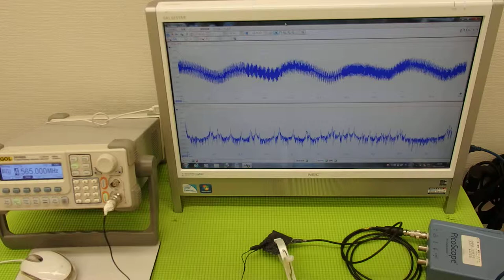表面弾性波を利用した、超音波制御技術 Ultrasonic experiment